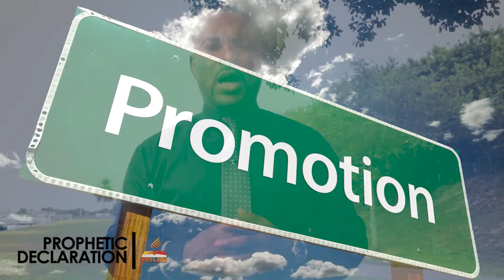THIS WEEK PROPHETIC DECLARATION BY PROPHET IGE KELLY OSAIGBOVO